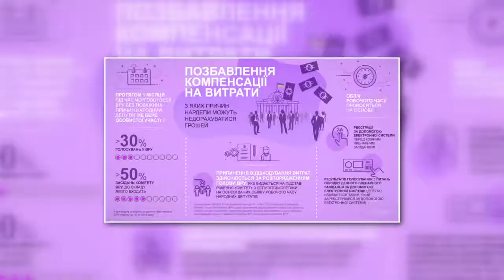З 1 листопада нардепів штрафуватимуть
Закон за законом. Місяць тому народні депутати України проголосували за зняття недоторканості. Його на практиці ще неможливо застосувати. Тож до обранців взялися з іншого боку. З 1 листопада за прогулювання роботи нардеп може залишитися без премій та доплат.